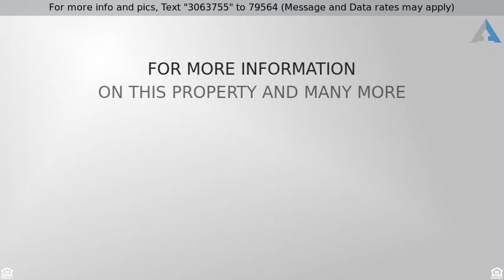Priced at $369,000 - 888 Brickell Key Dr, Miami, FL 33131